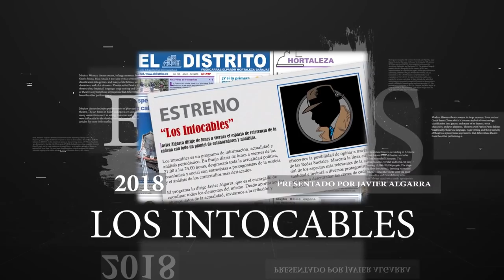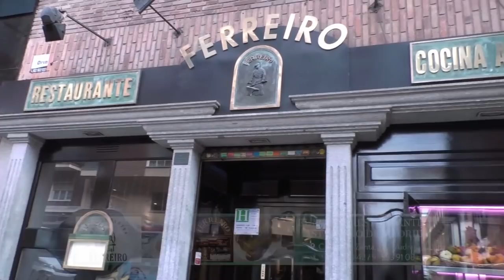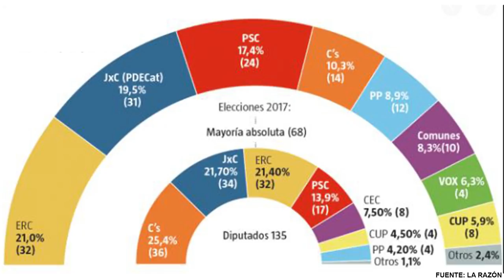El Rey reivindica los valores de nuestra nación ante la amenaza de los enemigos de España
reycontrasanchez distritotv Distrito Televisión es un canal de televisión que incluye información política, económica, deportiva y social, películas, series y documentales. Lo puedes ver en la TDT de Madrid en las frecuencias 45 (666 MHz) y 57 (760 MHz) , y en nuestro canal de Youtube